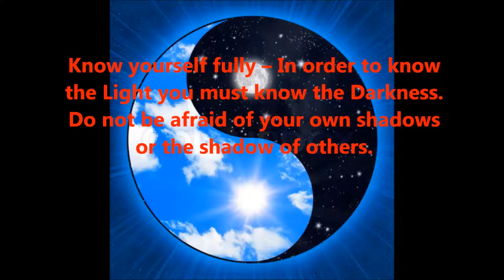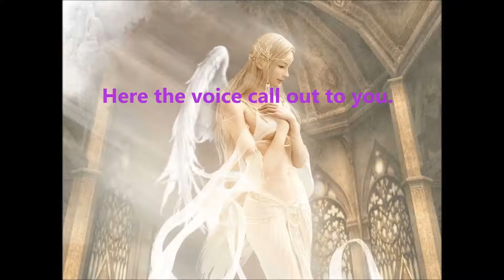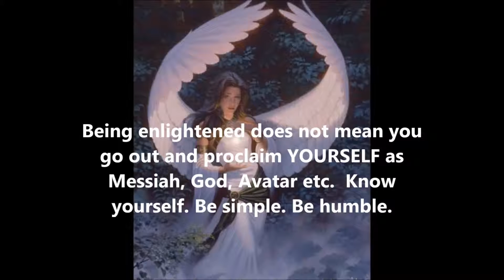Pearls of Wisdom - Lucifera's Sanctuary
By Lucifera Morningstar - Divine Wisdom